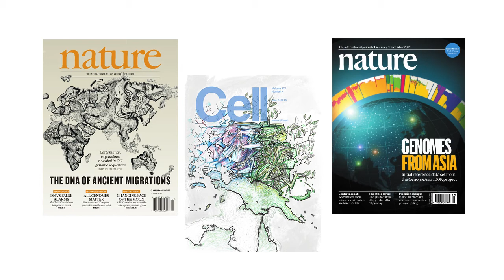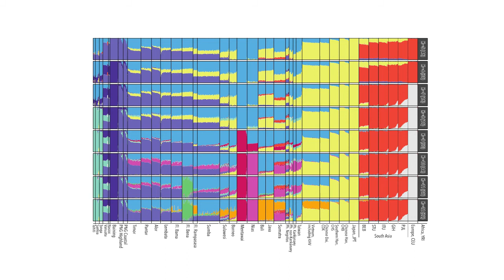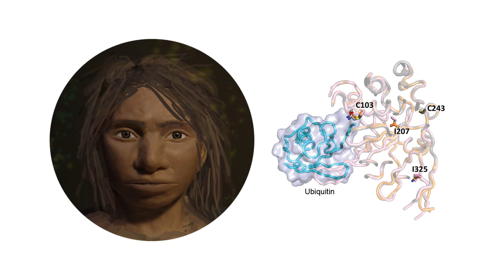Professor Murray Cox FRSNZ - The Genetics of Island South East Asia and the Pacific